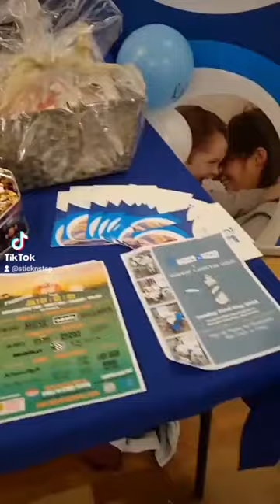Runcorn Beer Festival 2022